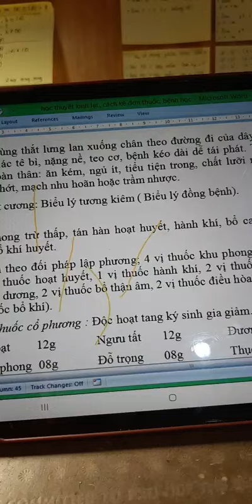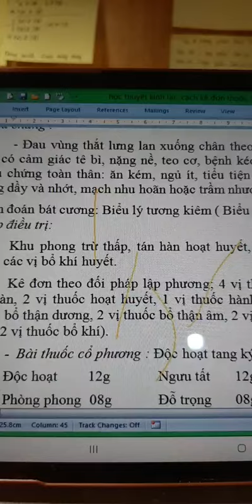Đau bụng mà uống nhân sâm thì (tắc tử).